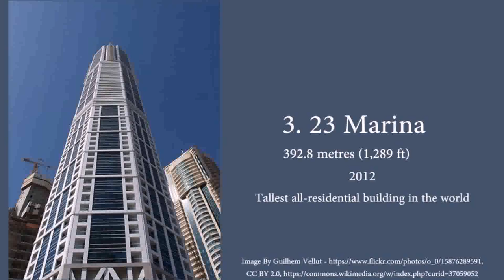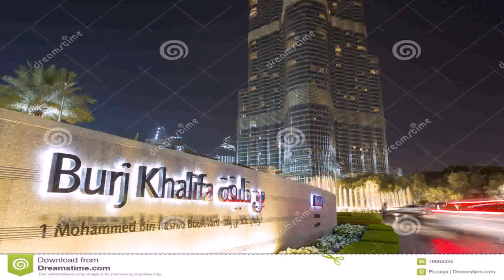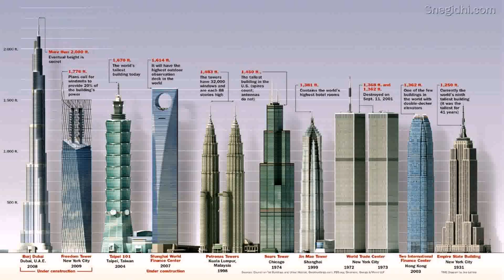Tallest Building In Dubai Marina - Gif Maker DaddyGif.com (see description)